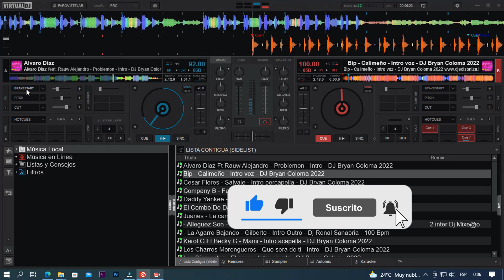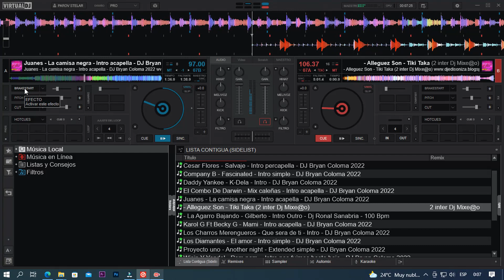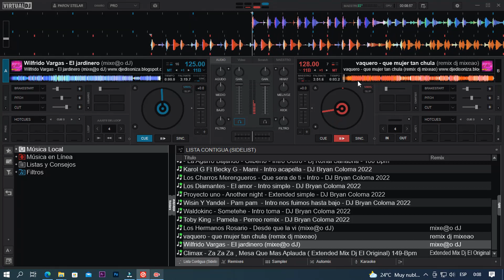𝗣𝗮𝗰𝗸 𝗗𝗲 𝗠𝗮𝘆𝗼 𝗟𝗮 𝗙𝗮𝗯𝗿𝗶𝗰𝗮 𝗗𝗲 𝗟𝗼𝘀 𝗥𝗲𝗺𝗶𝘅 𝟮𝟬𝟮𝟮 Cd,1 COMPLETO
B𝐢𝐞𝐧𝐯𝐞𝐧𝐢𝐝𝐨 𝐚𝐥 𝐜𝐚𝐧𝐚𝐥  @Packallremixes89  𝐒𝐮𝐛𝐬𝐜𝐫𝐢𝐛𝐞𝐭𝐞 𝐲 𝐀𝐜𝐭𝐢𝐯𝐚 𝐥𝐚 𝐂𝐚𝐦𝐩𝐚𝐧𝐢𝐭𝐚👉🔔𝐃𝐞 𝐍𝐨𝐭𝐢𝐟𝐢𝐜𝐚𝐜𝐢𝐨𝐧  𝐀𝐬𝐢 𝐘𝐨𝐮𝐭𝐮𝐛𝐞 𝐭𝐞 𝐀𝐯𝐢𝐬𝐚 𝐲 𝐧𝐨 𝐭𝐞 𝐏𝐢𝐞𝐫𝐝𝐞𝐬 𝐧𝐢 𝐮𝐧𝐚 𝐜𝐨𝐫𝐭𝐞𝐬𝐢𝐚 𝐦𝐮𝐬𝐢𝐜𝐚𝐥 𝐪𝐮𝐞 𝐬𝐮𝐛𝐚𝐦𝐨 𝐚𝐥 𝐂𝐚𝐧𝐚𝐥 𝐀𝐲𝐮𝐝𝐚𝐧𝐨𝐬 𝐂𝐨𝐦𝐩𝐚𝐫𝐭𝐢𝐞𝐧𝐝𝐨 𝐞𝐥 𝐕𝐢𝐝𝐞𝐨 𝐓𝐮 𝐋𝐢𝐤𝐞👉👍𝑫𝒆 𝑬𝒔𝒕𝒆 𝑪𝒐𝒏𝒕𝒆𝒏𝒊𝒅𝒐
MIRA TODO EL VIDEO PARA EN CONTRAR LA CLAVE DEL PACK